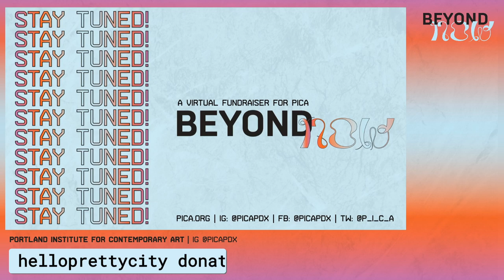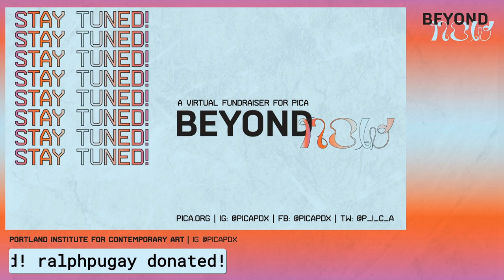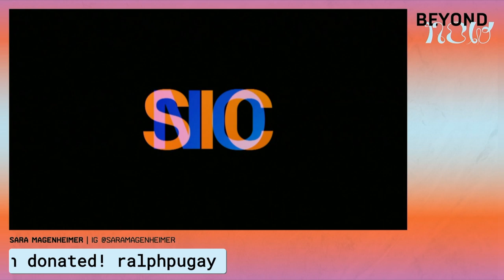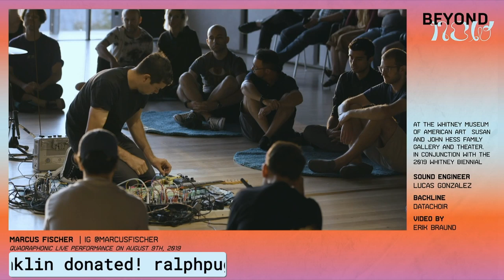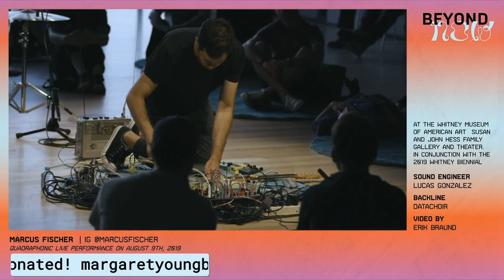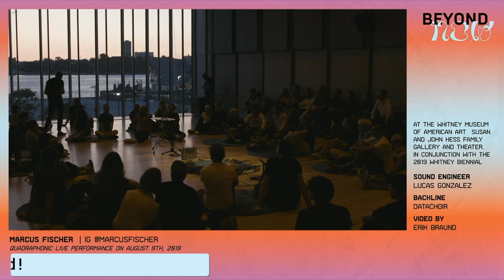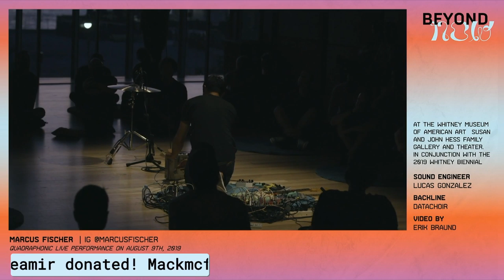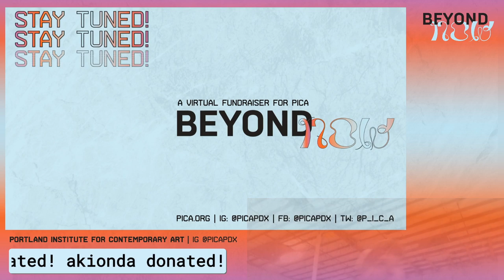Beyond Now - Virtual Happy Hour - 5-14-2020 4pm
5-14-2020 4:00 PM - 5:00 PM PDT Release of new back-to-back video works by Ryan Trecartin + Lizzie Fitch, Daniel Godínez Nivón, and Sara Magenheimer